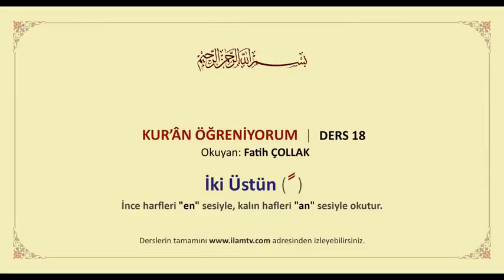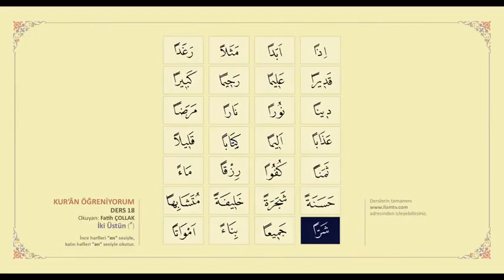Kuran Öğreniyorum 18 İki Üstün Fatih Çollak